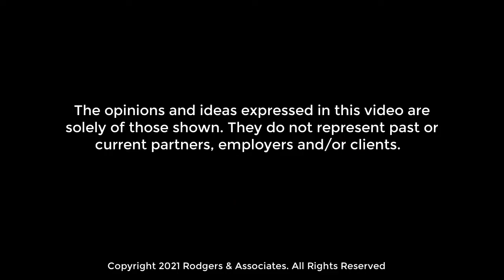Mark Rodgers Conversations: Sean Delaney Part 2 Video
In this episode of Conversations, we return to my time with Thunderbird and Santa Fe Operating Partner Sean Delaney.

In this installment, Sean tells us how he changed his store meetings for the better, their concept of coaching to keep, and how they borrowed from the television series "The Office" to fuel their dealership performance.

Mark Rodgers has helped thousands of people earn millions of dollars for themselves and their organizations … and he can do the same for you.